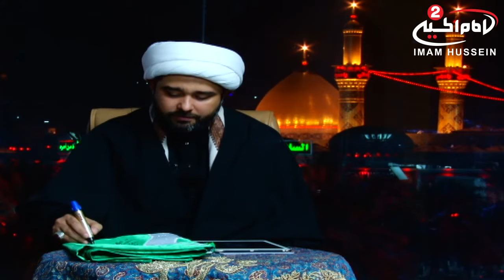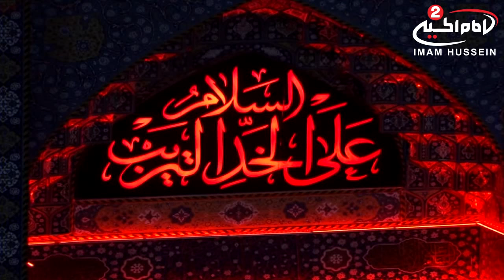العاشقون(2): زيارة الامام الحسين عليه السلام،سماحة الشيخ محمد جبريل،1439هج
اسم البرنامج: العاشقون
 موضوع البرنامج :  زيارة الامام الحسين عليه السلام

سماحة الشيخ محمد جبريل
موضوع الحلقة: زيارة الامام الحسين عليه السلام
الحلقة : 2
التاريخ:1439هج
كود البرنامج : 10.09519

المواضيع الجانبية : استشهاد ابي الفضل العباس عليه السلام
صفات ابي الفضل العباس عليه السلام
كرامات الامام الحسين عليه السلام
اهمية الدعاء
ندبة الامام المهدي عجل الله تعالى فرجه الشريف

أساليب و طرق ايصال المساعدات المالية لقناة الامام الحسين عليه السلام:

١- عبر مكاتب شركات التحويل المالي في مدينة كربلاء المقدسة الى قناة الامام الحسين عليه السلام
٠٠٩٦٤٧٨٢٢١٨٠٠٠٥العراق

٢- عبر ارسال رسالة باسم لبيك ياحسين الى رقم هاتف قسم العلاقات العامة في القناةsmsاو الواتس آب
٠٠٩٦٤٧٨٢٢١٨٠٠٠٥العراق

اب ستور:
Imam husseintv by IMAM HUSSEIN TELEVISION NETWORK

موقع قناة الامام الحسين عليه السلام الثانية باللغة العربية:

https//Imamhussein2.tv